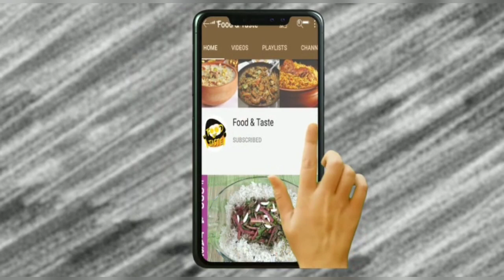Restaurant Style Masalaydar Mutton chops | مصالےدار مٹن چانپ| Easy and Quick Recipe| Food & Taste